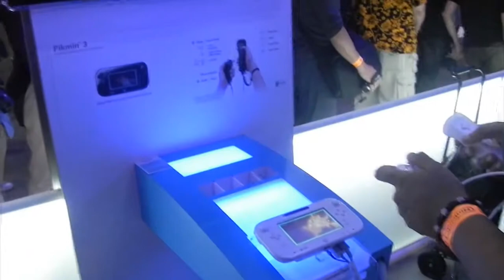E3 2012: Pikmin 3 - 6 Minutes of Raw Gameplay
E3 2012: Dual Pixels checks out Pikmin on the show floor